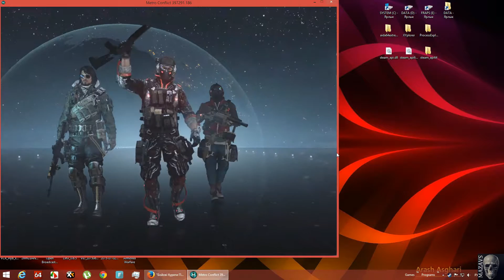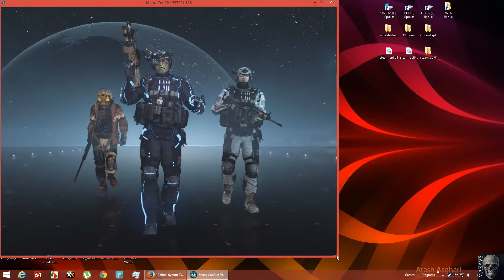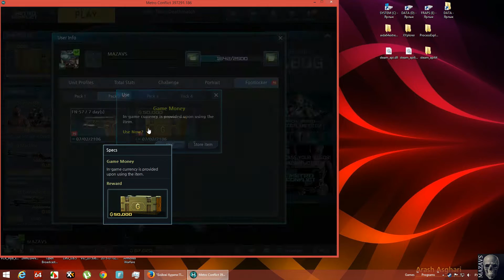Metro Conflict | Гранатомет | Винчестер | Geoffrey and Chris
Пытаюсь играть за гранатометчика и винчестероносца ))